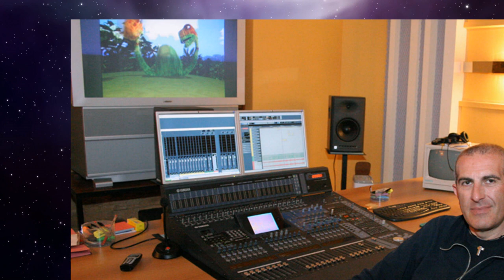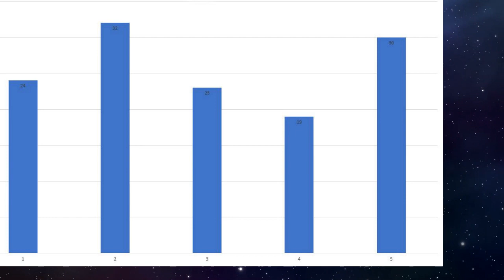Perché i Cavalieri dello Zodiaco sono l'anime più bello di sempre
Approfondiamo i motivi per cui l'anime di Saint Seiya è probabilmente il più bello di tutti i tempi. Opinione di parte? Sì, ma con delle buone ragioni :)